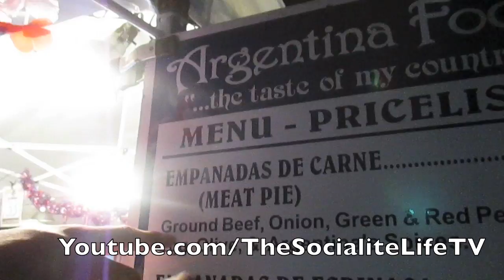"I WILL MESS THEM UP!" VLOG #517